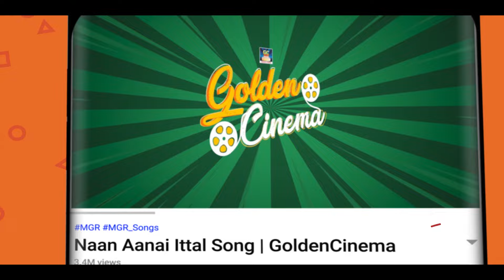அதிரடியாக சிதறவிட்ட மஜா குத்து பாடல்கள் | Ilayaraja Folk Songs | Raja Athiradi Kuthu Padalgal | HD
00:09 = மாமி சிரிச்ச மல்கோவா | Maami Siricha Malkova
04:21 = பம்பாய் சிட்டி சுக்கா ரொட்டி | Bombay City Sukka Roti
13:22 = தோட்டம் கொண்ட ராசாவே | Thottam Konda Rasav
17:35 = நிலா அது வானத்துமேலே | Nila Athu Vanathu Meley
22:29 = ராஜாவுக்கு ராஜா நான்டா | Rajavukku Raja Naanda
26:19 = அடங்கொப்பன் மவனே | Adangoppamavane
30:06 = சங்கீதத்தவளர்க்கவேணாம் | Sangeethatha valarka Venam
34:58 = தண்ணி கருத்திருச்சி | Thanni Karuthurichi
39:49 = சிங்கம் இரண்டும் | Singam Rendum
43:43 =தொட்ட  கடை ஓரத்துல | Thotta Kada Orathula
47:47 = மயிலே மயிலே | Mayilae Mayila